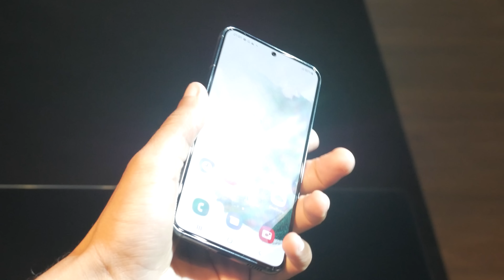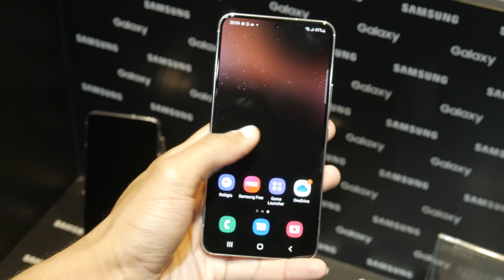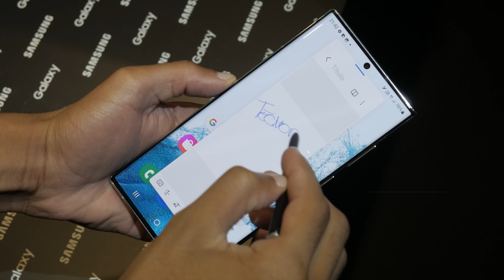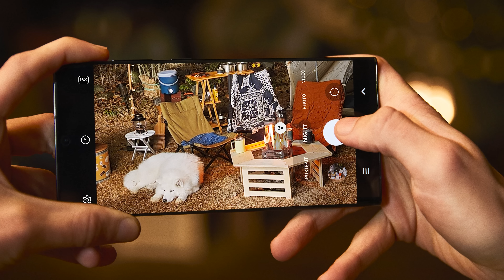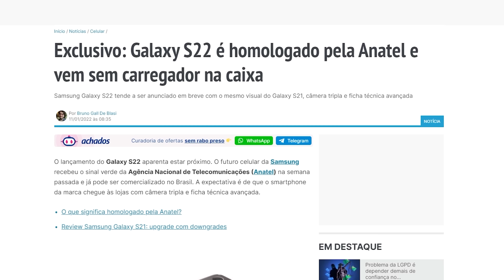Samsung Galaxy S22, S22+ e S22 Ultra: uma olhada de perto - Em mãos Tecnoblog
Celulares mais vendidos em oferta na Amazon

Achados do TB: descontos, ofertas e cashback com curadoria REAL direto no seu celular. Coisas que só quem é independente pode fazer!

Ano novo, linha nova. Galaxy S22, S22+ e S22 Ultra são os novos celulares premium da Samsung para 2022. O trio é apresentado com atualizações no conjunto fotográfico, há um novo processador e Android 12 acompanhado da One UI 4.1. Este ano, os holofotes ficam para o Galaxy S22 Ultra, que traz características da saudosa linha Galaxy Note, como suporte e espaço para guardar a caneta S Pen.

Já a família inferior não oferece upgrades profundos, especialmente no design, mas tivemos algumas novidades no sistema de câmeras. O Tecnoblog teve acesso aos aparelhos antes do lançamento e você confere as nossas primeiras impressões a partir de agora.